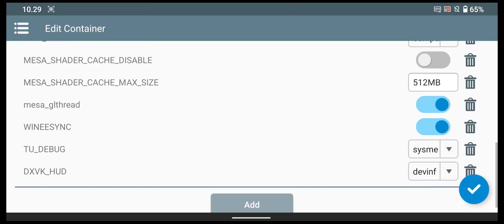Winlator 10 | Mafia II | Snapdragon 865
Device:
Asus Zenfone 7 Flip
Qualcomm Snapdragon 865
Adreno 650
8GB RAM
128GB Internal Storage

Mafia II
Winlator 10.0
800x600
Turnip Driver 25.0.0
Check first part of the video for more details of my winlator settings

Credits:
brunodev85 (Winlator)
ptitSeb (Box86/Box64)
Danylo (Turnip)

0:00 Settings
0:32 600p Low
2:46 480p Low
5:08 Outro